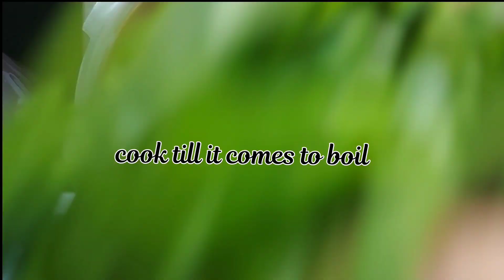Dal palak recipe in pressure cooker | Spinach Dal Curry @rizfoodcourt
Suggested videos:
Palak Dal Recipe-Dhaba Style Dal Palak- Spinach and Lentil Curry
Dal Tadka And Masala pulao
Dal Palak Recipe- Palak Dal in Pressure Cooker- Easy and Healthy Spinach Dal - Lentil with Spinach
Palak Dal Recipe in Hindi | Restaurant Style Dal Recipe